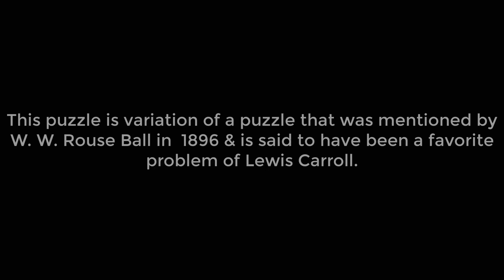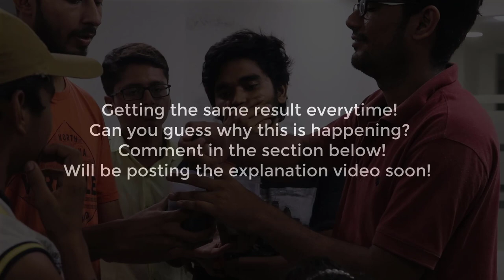Ball Mixing Puzzle | Brain Teaser | Lewis Carroll Favorite Problem